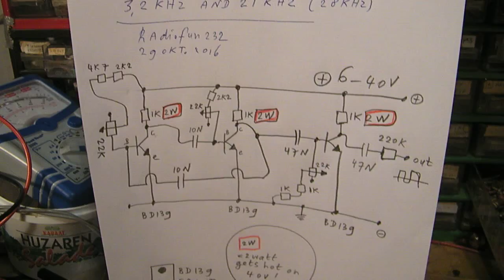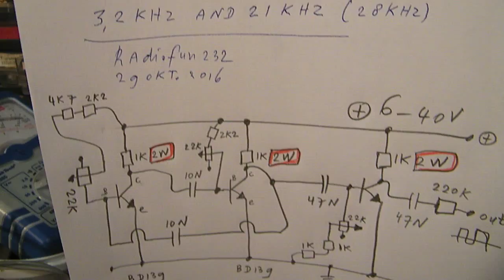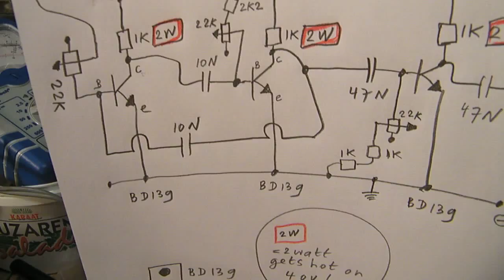High quality square wave oscillator 3,2 KHz - 28 KHz & ultrasound (schematic&demo))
High quality square wave oscillator working between 3,2 KHz and 28 KHz so also usable for ultrasound applications. Good thing is: supply voltage can be 40 (!) Volt so the (AC-Squarewave) output can have a very high voltage too.  In fact a very simple circuit and easy to make. When you replace the 10 N caps by e.g. 100 N caps the frequency gets lower and the waveform changes substantially. But, anyway, useful for audio sound generators in the 600 Hertz up to 4 KHz range. All the videos hat I have published on You Tube can be found via my Channel Trailer: Link is